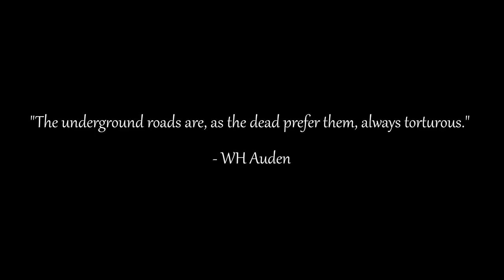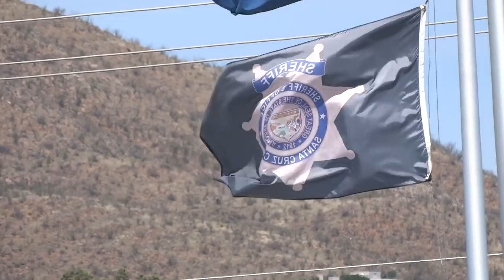Behind the Barricades of America's Border Crisis [TRAILER]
Coming May 4th. Interviews, footage, and analysis from 6 hotspots along the border all wrapped into one full-length documentary.

The music in this trailer was composed, mixed, and mastered by Ben Shields.